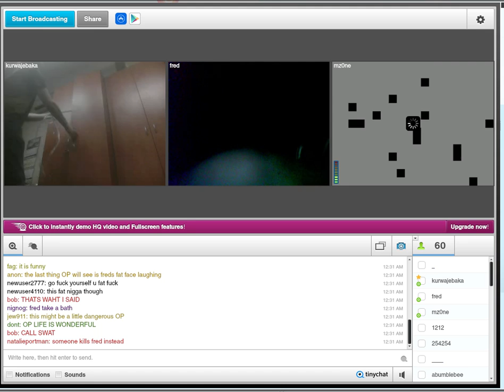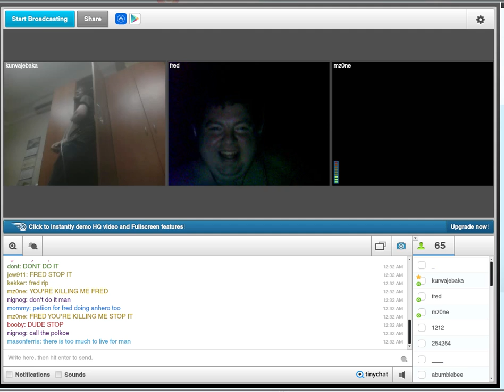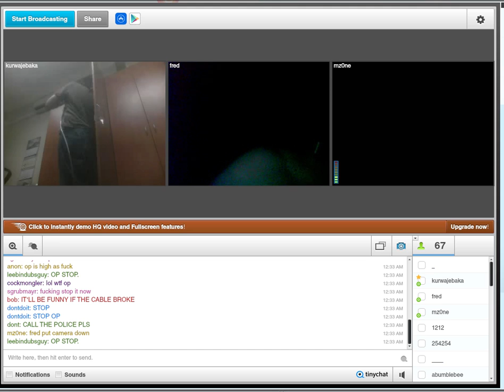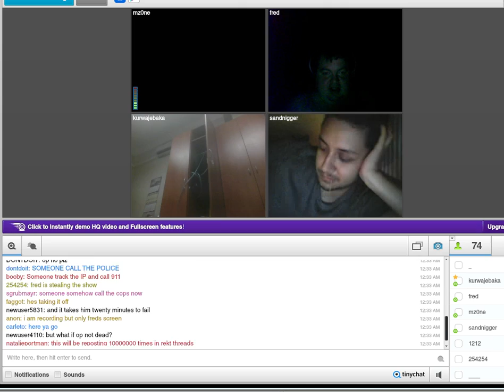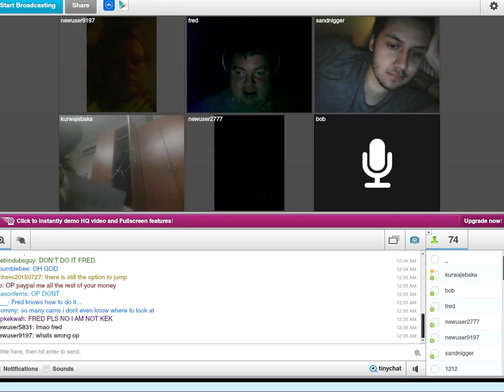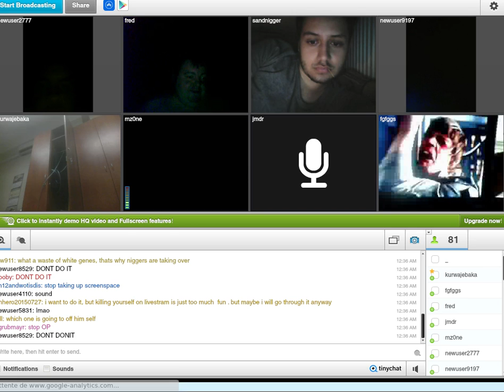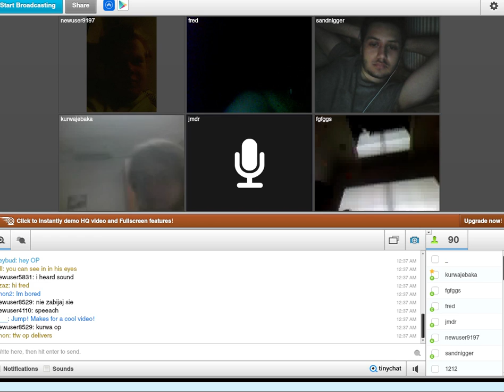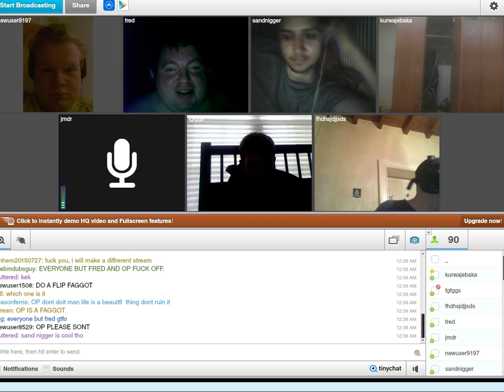fake sucide tinytchat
feat fred le belge et cannach au grand front